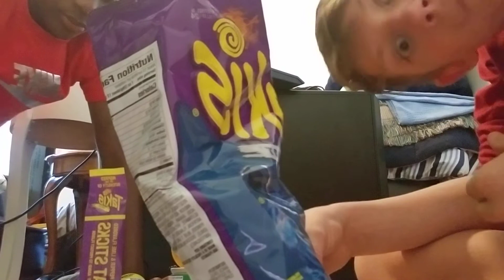a jumbo mashup of different snacks and dips